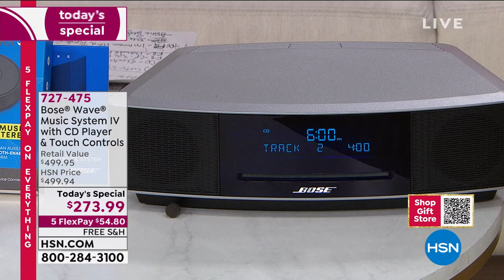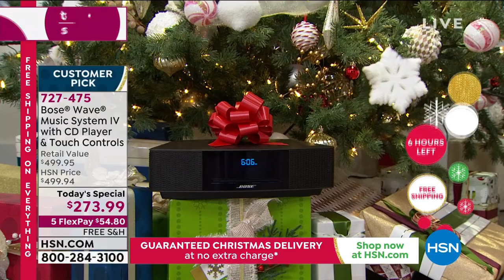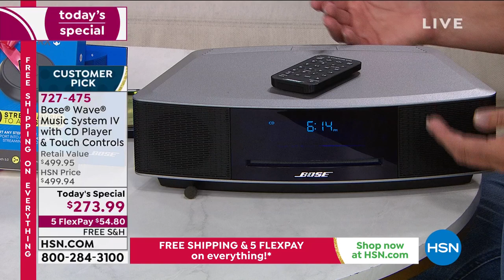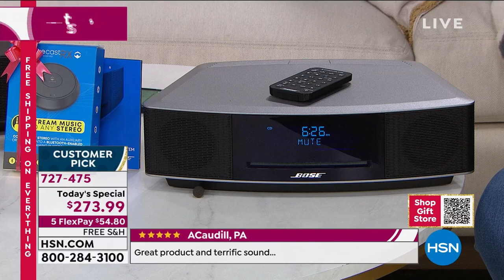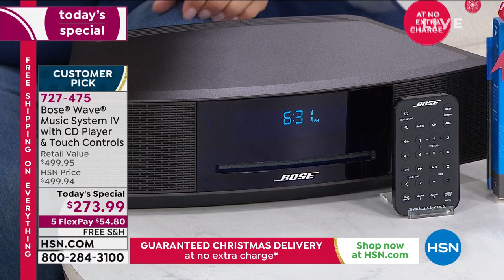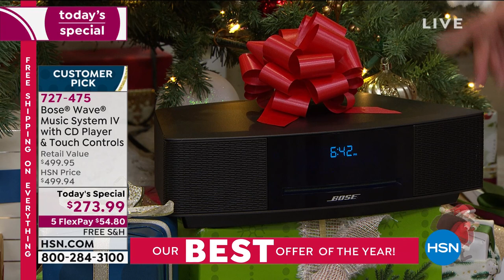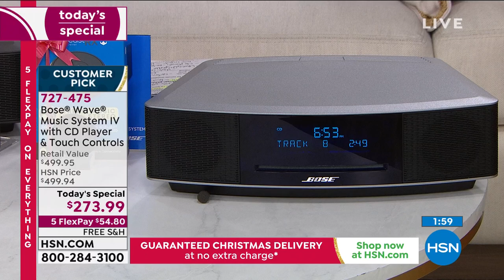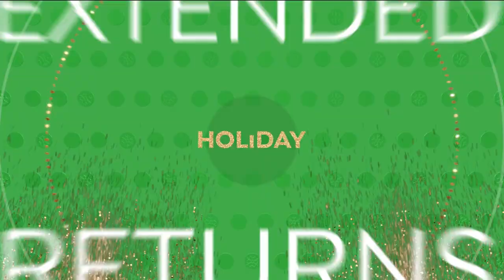HSN | Bose Sound Innovation Gifts 12.13.2020 - 06 PM